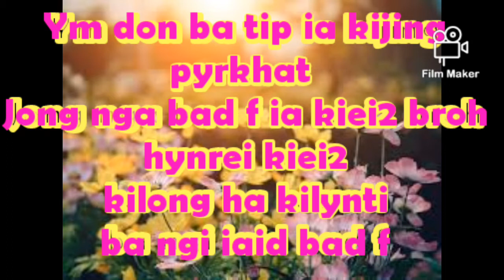Status WhatsApp Messenger video, kijingmut